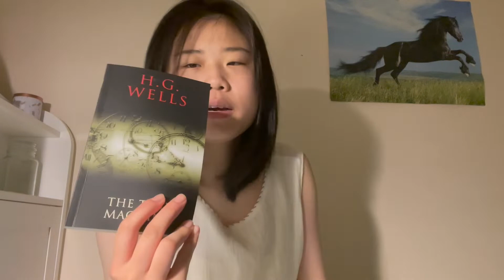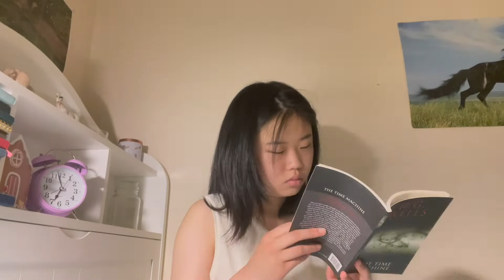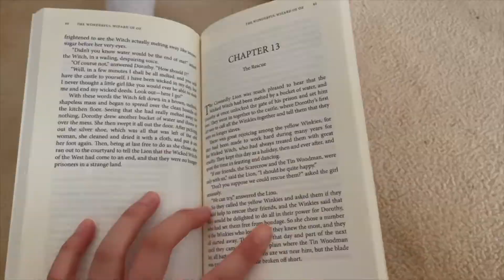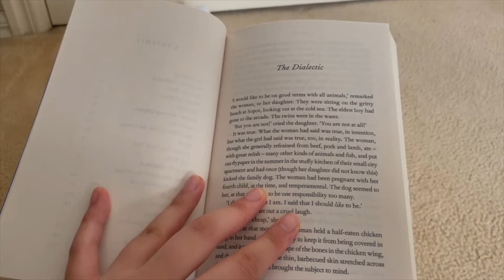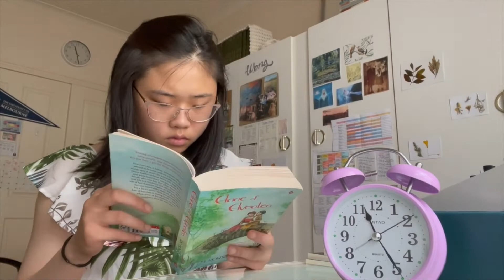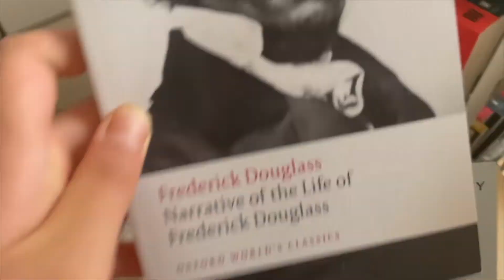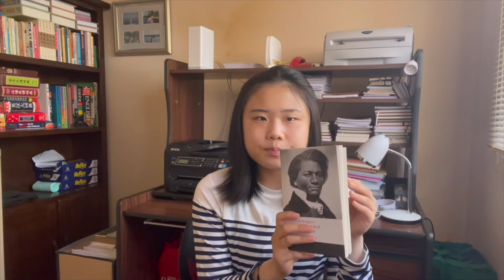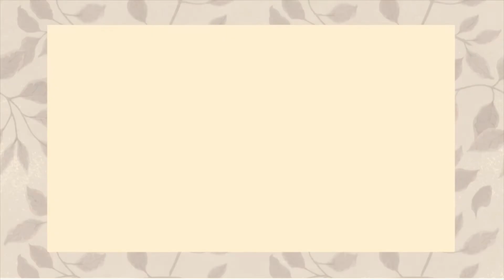24 Hour Readathon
Completed my 1st ever readathon! Whew, what an exhausting experience!

Jess Miranda

About Me:
What am I studying? BA major in English and Theatre Studies at unimelb
Fav Book: Frankenstein
Currently Reading: Northanger Abbey
Camera: iPhone 12 & GoPro Hero 9